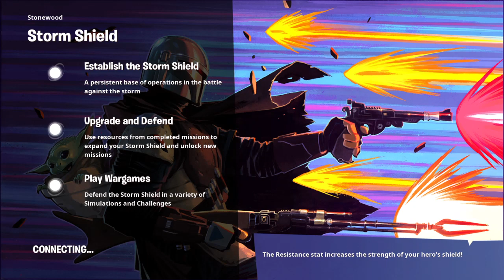Extra Life 2020!!!! Supplementary!